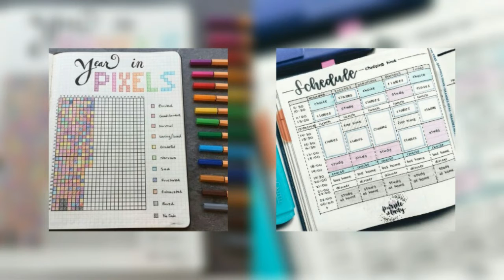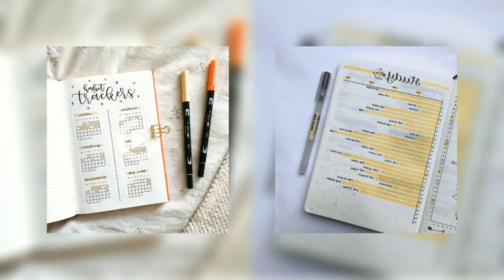quaranthings (things to do during quarantine)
hey, sparkles!

⚠️ strictly you're not allowed to re-upload some of my videos and thumbnails!